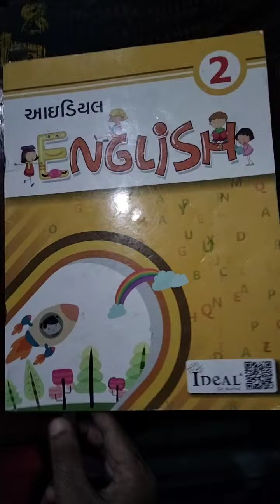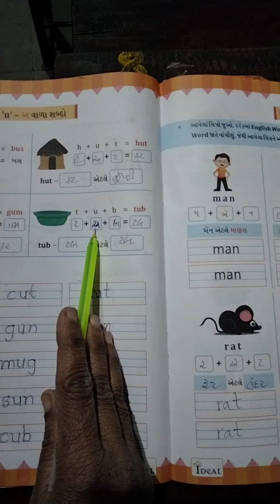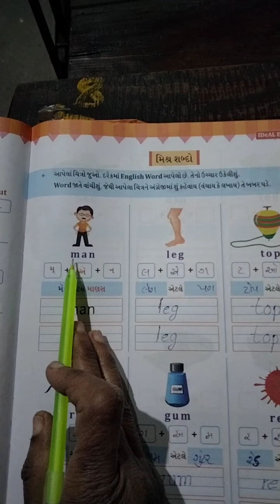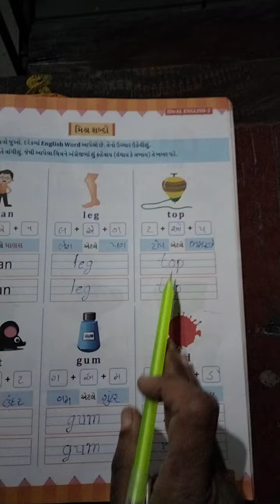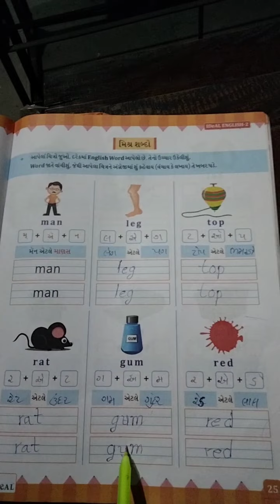ધો ૨ અંગ્રેજી પેજ નં ૨૪ ૨૫